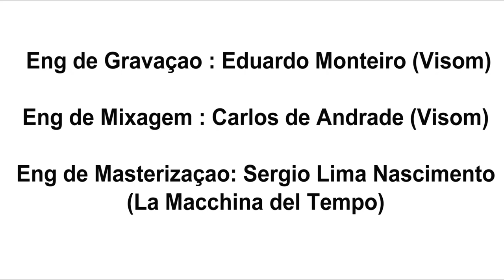Hino a D João VI (música - D Pedro I - 1817)Orquestra Jovem do Rio Maestro Leonardo Bruno 22/03/2022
Um dos projetos que mais tive orgulho em participar foi “Pedro o Compositor Inesperado”. Partindo de uma idéia minha de recuperar a imagem de D Pedro como compositor erudito, o Instituto Cravo Albin, onde por acaso em 2021 estava prestando um serviço de consultoria, abraçou a idéia e com financiamento da Faperj, realizou aquele que na minha opinião é o projeto mais importante e original dos 200 anos.
 Um livro foi dividido entre 8 renomados historiadores e nele encartado um CD com obras de D Pedro I recuperadas de discos de vinil 33-1/3 rotações e de cera de 78 rotações. Paralelo a isso, gravações foram realizadas em 2022 com material totalmente inédito da obra do Imperador.
 A peça ora apresentada é o Hino a D João VI, composto por D Pedro de Alcantara para homenagear o pai, quando tinha entre 18 e 19 anos.
#"No ano anterior, D. Maria
I havia falecido, o que finalmente
deixou espaço para o início do
reinado de D. João, que até então
desempenhava o papel de regente
em nome da rainha, considerada
irremediavelmente louca desde
1792. Portanto, é muito provável
que este hino seja um presente do
príncipe real a seu pai, em
celebração ao início de seu reinado.
O hino também pode estar
relacionado com a, assim
conhecida, Revolução
Pernambucana, de caráter
emancipacionista e republicano,
que eclodiu em março do mesmo
ano." #
 Esta filmagem não profissional faz parte do making of do projeto de gravação e aqui foi editada misturando-se o som mixado e masterizado do CD, com o som captado pela câmera que estava situado no meio do primeiro balcão do Teatro Municipal, gerando um resultado bonito e realista.
 Todo o trabalho de masterização do CD, assim como as restaurações de áudio foram realizadas por mim na La Macchina del Tempo. Um trabalho minucioso e complexo.
 A regência da orquestra assim como o arranjo de uma das peças, ficou a cargo do Maestro Leonardo Bruno. A Orquestra que executou a peça com galhardia é a Orquestra Jovem do Rio, composta por músicos de comunidades carentes, e que mostrou sua qualidade e dedicação pela grandiosidade de sua interpretação como pode ser comprovado no vídeo.

Sérgio Lima Nascimento

 Segue abaixo ficha técnica da gravação e nomes dos componentes da Orquestra.

Gravação da Orquestra Jovem do Rio no Theatro Municipal:
Sistema Móvel de Gravação – Piramix com conversores HAPI e HORUS (Mergu g Technologies)
Engenheiro de Gravação – Eduardo Monteiro
Assistentes – Marcos Tenório, Rosinaldo Martins, Leo Pinheiro
           Engenheiro de Mixagem (Visom) – Ricardo Dias
 Engenheiro de Masterização – Sérgio Lima Nascimento (La Macchina del Tempo)

Cantores:
Guilherme Moreira da Silva - tenor
Rafael Bezerra de Souza - tenor
Ana Claudia dos Santos da Silva Reis - soprano
Rosely Rodrigues de Azevedo - contralto

Componentes da Orquestra Jovem do Rio:

Sérgio de Oliveira Neto – violino
Anna Eliza Ribeiro Moraes – violino
Gabriel de Jesus da Paixão – violino
Gilbert Vilela Gomes Junior – violino
Larissa dos Santos Bezerra – violino
Ryan de Paula da Conceição – violino
Dyana Aparecida Paiva de Oliveira – violino
João Pedro Costa Fernandes da Silva – violino
Mariana Pereira da Silva – violino
Antonio Henrique da Silva – violino
Carlos Samuel Galvão Ribeiro – viola
Olavo Lennon Clemente de Souza – violino
Jorge Jeronimo Elesbão de Mendonça Junior – violino
Willian da Silva Lopes – violino
Natanael Jesus da Paixão – viola
Gabriel Veloso de Souza – viola
Matheus Batista da Silva – viola
Rodrigo Cunha da Silva – violoncelo
Jean Márcio Barreto da Costa –violoncelo
Willian Baptista Bregunce – violoncelo
Paulo Alison de Castro Silva – contrabaixo
Roberto Henrique da Silva - contrabaixo
David dos Santos Nascimento – contrabaixo
Felipe Gleison Arcanjo – flauta
Gabriel de Carvalho Leal - flauta
Luis Felipe Maciel da Silva Mittaragis – oboé
Brendo Santana de Araujo – oboé
João Victor Emanuel da Costa do Nascimento – clarinete
Jonathan Ximenes Fernandes – clarinete
Gabriel Gonçalves dos Reis – fagote
Mateus Távora Gusmão Ribeiro – fagote
Natan de Carvalho Rosa – trompa
Charlles Rezende da Silva – trompa
Anderson Ferreira de Medeiros – trompete
Lucas da Silva Alves Brites – trompete
Erick Alberto Arcanjo da Costa – trombone
Felipe dos Santos Silva – trombone
Marcos Vinicius Silva Brito – trombone baixo
Wesley Luiz Lucas Damasceno – percussão
Fausto Maniçoba Junior - percussão

Letra do Hino a D João:
1. Aceitai Rei excelso
Os votos sagrados
Que os lusos honrados
Vêm livres fazer.

Por vós pela Pátria
 O sangue daremos
 Por glória só temos
 Vencer ou morrer.

2. Aos mares vos destes
A bem dos vassalos
Julgando livrá-los
Do ímpio poder.

3. Enganos embora
Fomente o malvado
Vencido, ultrajado
Seu mando a de ser.

4. Um Deos vos escuda
Oh! Rei belo e caro
Deus é nosso amparo
Não há que temer